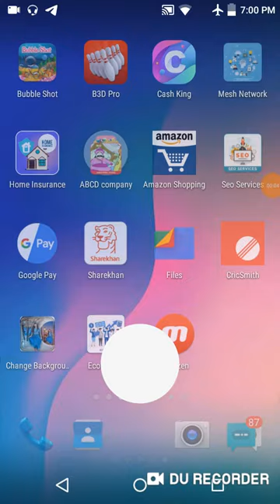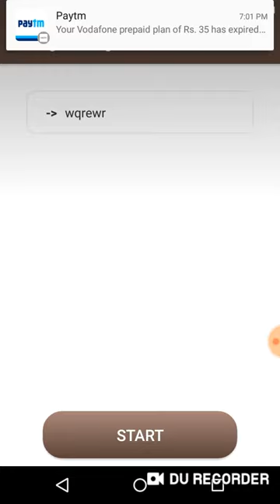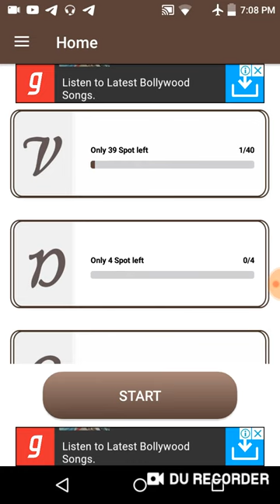1 Task ₹10 Instantly Paytm Cash .Best Self Task Earning Apps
1 Task ₹10 Instantly Paytm Cash.Best Self Task Earning Apps

About This Video -: Dosto Aaj Ki Video Me Aapko new app diya hu Jis se aap unlimited earning kr skte hi.

Refer Code-:272727

Collar Mic